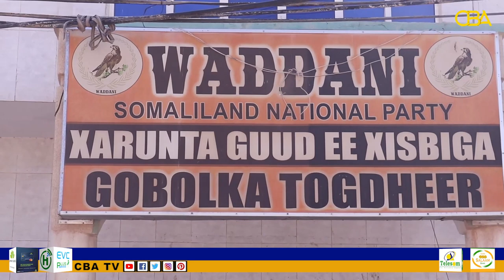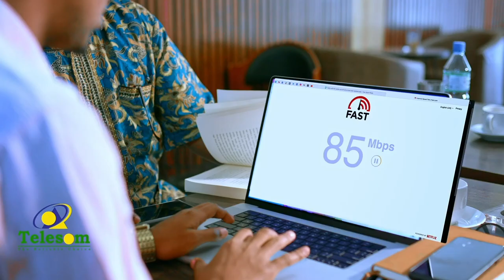Waddani-Burco ayaa taageeray goaamadii Xisbiyada Mucaaridka ah, iyagoo bulshadana u diray baaq.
Masuuliyinta Xisbiga waddani ee Togdheer  ayaa bulshada Burco ugu baaqay In ay Ilaaliyaan nabadda!